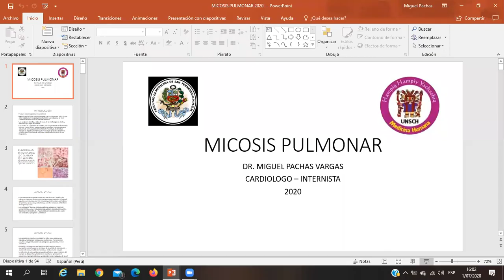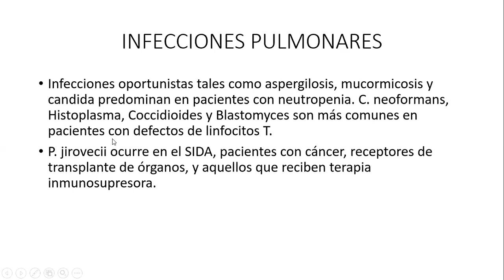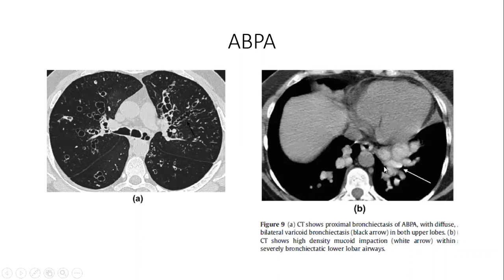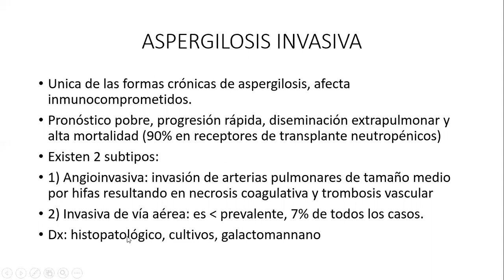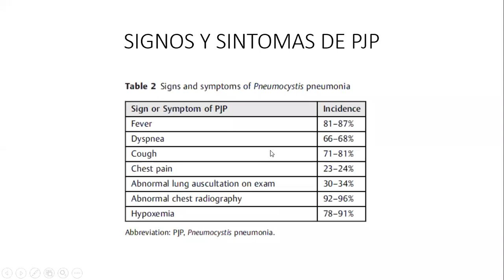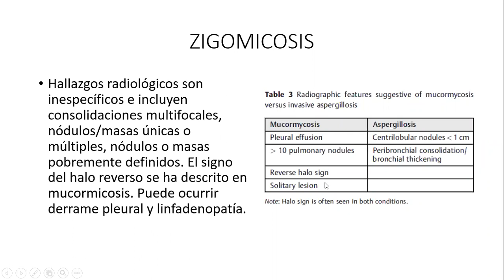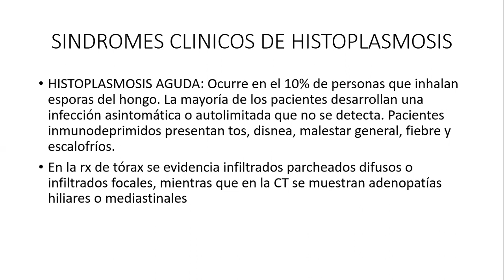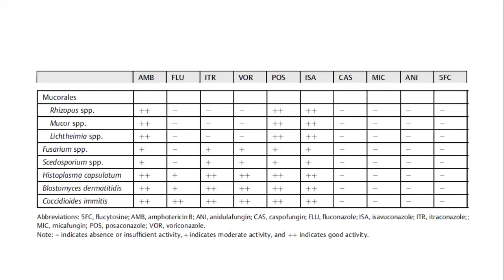Tópicos Selectos en Medicina (Día 3)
PONENTE: Dr. Miguel Pachas Vargas
TEMA: Micosis Pulmonar

CEMH-UNSCH